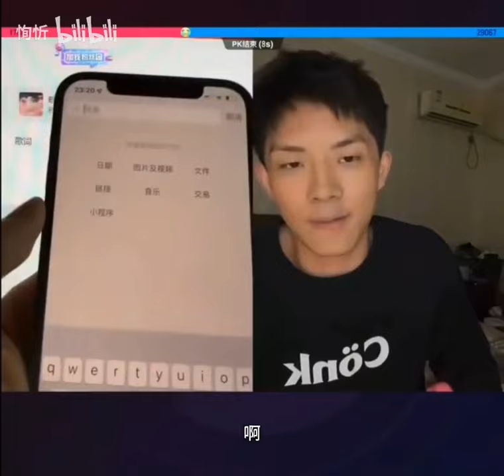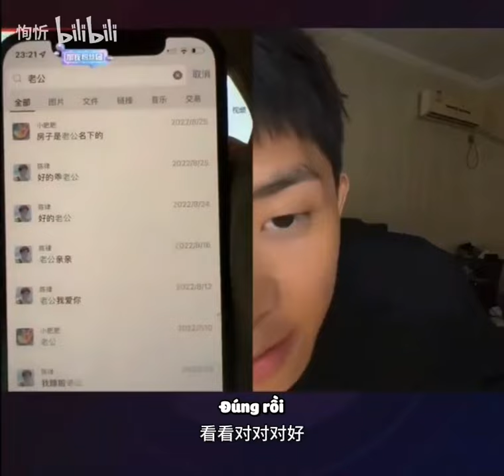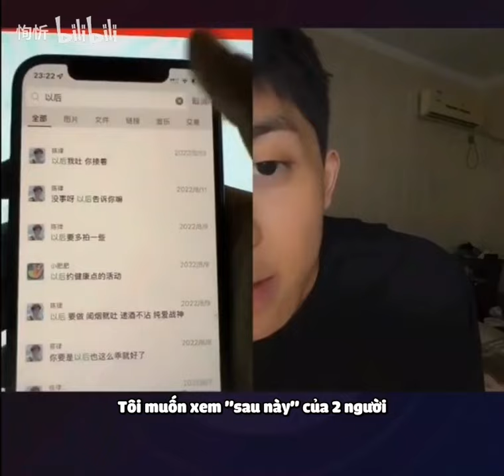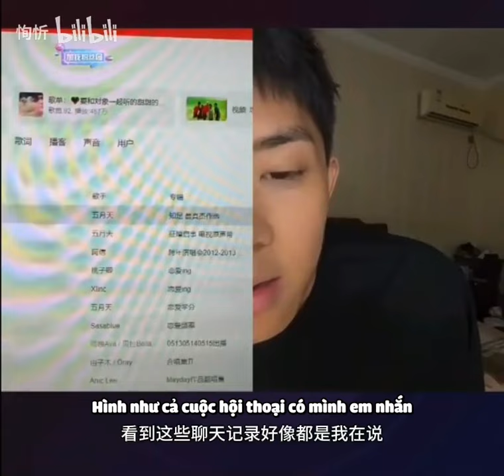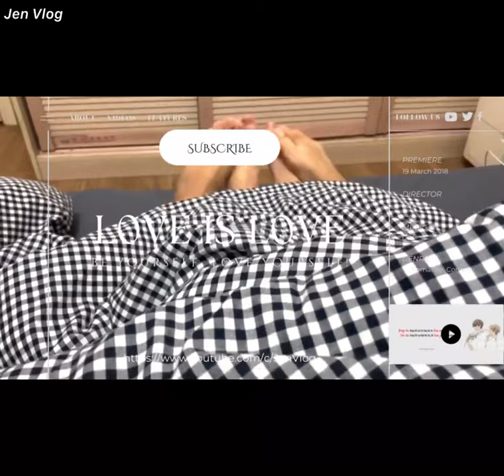[Engsub/BL] Check the chat history between Liu Cong and Chen Lv through "couple keywords"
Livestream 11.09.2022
Chen Lv/ Trần Luật: @Clv陈律
Date of birth/ Sinh ngày: 29/09/2001 - Libra/ Thiên Bình
Height/ Chiều cao: 1m88
Hometown/ Quê quán: Guangzhou, Guangdong Province/ Quảng Châu, Quảng Đông

Jen Vlog